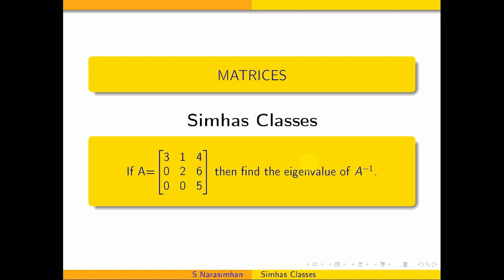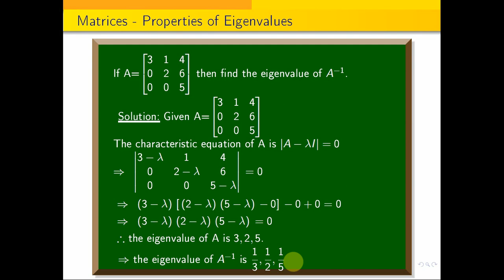eigenvalue eigenvalue property problem 3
In the following link  i have explained the derivative of x^2 by using first principle of derivative.
In the following link i have explained the derivative of \sqrt{x} by using first principle of derivative
In the following link i have explained the derivative of 1/x by using first principle of derivative
In the following link i have explained the derivative of cos x by using first principle of derivative
In the following link  i have explained the derivative of sin x by using first principle of derivative:
In the following link  i have explained the derivative of log x by using first principle of derivative:
In the following link  i have explained the derivative of e^x by using first principle of derivative: